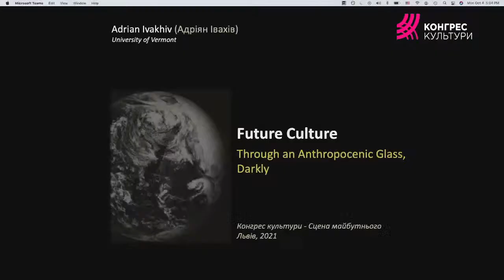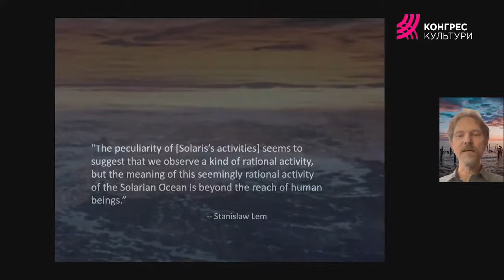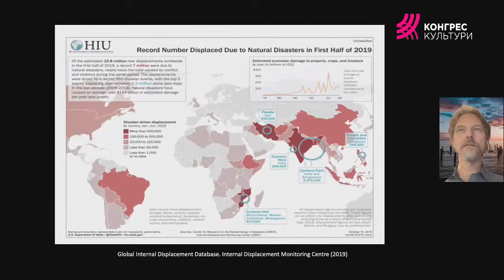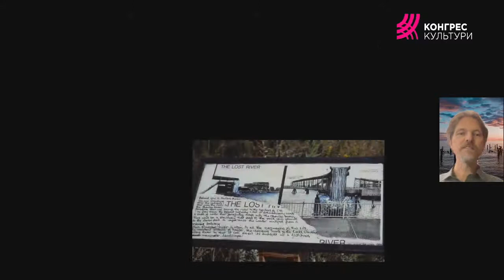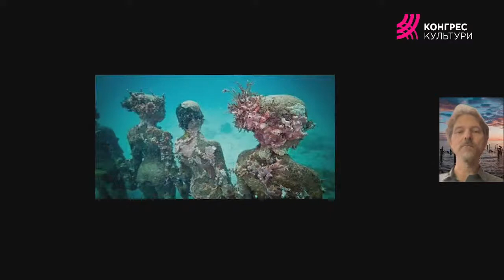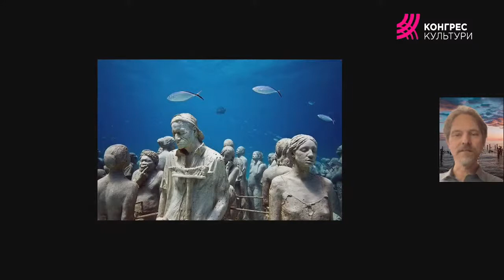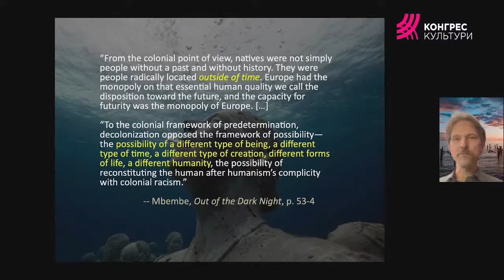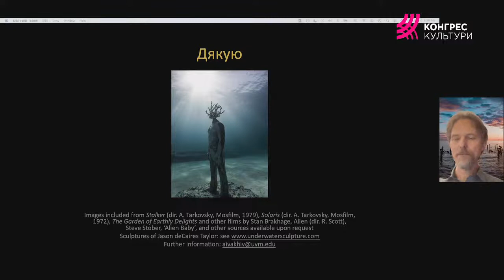CULTURE CONGRESS “STAGE OF THE FUTURE”Lviv, 2021, October 14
CULTURE CONGRESS “STAGE OF THE FUTURE”
Lviv, 2021, October 14-16

MAIN STAGE. Part “CATASTROPHES” /  curator Zoriana Rybchynska

(Post)catastrophic ethics of memory in the museum space / discussion

We usually perceive a museum as an institution that works with the past, preserves and produces heritage. However, today we are increasingly talking about how museums are involved in creating the future. An important role in this is played by understanding the borderline experiences during and after the catastrophes that have become an important part of our lives today. So how do we have to remember, speak about, and imagine the traumatic events of our past and present? How do working on them determine our current perception of cultural, social or political violence? How do modern attempts of museumification of such collective experiences shape our vision of a common future?

Speakers:
Anton DROBOVYCH, Head of Ukrainian Institute of National Memory
Mykhailo ZUBAR, Taras Shevchenko National Museum, museologist
Ihor POSHYVAILO, Maidan Museum, museologist
Khrystyna RUTAR, Memorial Museum  “Territory of Terror”, memory studies scholar
Iryna STAROVOYT, Ukrainian Catholic University, cultural studies scholar / moderator

Congress of Culture is organised by the Culture Strategy Institute (Lviv) together with NGO Virmenska 35 (Lviv), with the support of the Lviv City Council, The International Renaissance Foundation, the Foundation for Strategic Change (Lviv), Jam Factory Art Center (Lviv), KredoBank.

16:00 -17:30

Culture ecosystem: a crisis or teething troubles / discussion

The sphere of culture has undergone practically the most noticeable systemic changes in recent years: the emergence of a number of truly new institutions, the possibility of obtaining a state grant for the project, new principles for determining leaders, regional decentralization initiatives. Against this background, the signs of the systemic crisis became more noticeable. In particular, scandals surrounding the competition for the positions of heads of old and new cultural institutions, obstacles to the work of the UCF have severely shaken the confidence of the environment in the irreversible transformations of cultural policies towards transparency and democracy. Should these processes be considered as a stage of formation of a healthy ecosystem of culture or as a manifestation of revanchism and return to manual control of the cultural sphere? What lessons should be learned so as not to repeat the same mistakes and create a well-balanced cultural ecosystem?

Speakers:
Olesіa OSTROVSKA-LIUTA, Head of National Cultural and Art and Museum Complex MYSTETSKYI ARSENAL
Iryna PODOLYAK, Supervisory Board of Cultural Strategy Institute, polititian
Oleksandr TKACHENKO, Minister of Culture and Information Policy of Ukraine
Tetiana SHULHA, Cultural Sector Manager, EU Delegation to Ukraine
Vadym KARPIAK, journalist / moderator

17:30 – 18:30

Future Culture, Through an Anthropocenic Glass, Darkly / lecture

To speculate about the ‘future of culture’ in a time of ‘anthropocenity,’ as Canadian philosopher Todd Dufresne has called the ‘Anthropocene predicament’, is to peer into a crystal ball swirling with foggy uncertainties. This is not unlike a visit to the planet Solaris, the strange subject-object of Stanislaw Lem’s novelistic (1961) and Andrei Tarkovsky’s cinematic (1972) imaginations. We cannot describe it without describing ourselves and our collective condition, which is one of doubt, anxiety, even paralysis, tinged both with utopian aspirations and dystopian fears, and seen through a parallax of vision in which the present moment intersects with geological time, and the current era throws itself open to the poker-faced immensity of the cosmos. If culture today has become mediatized, globalized (yet echo-chambered), anesthetized (yet hyper-articulate), what will culture be tomorrow? Which culture, and whose culture? In the thick atmosphere of this new planetary configuration, the Planet Anthropocene, we are yet to find if the air will be breathable. This talk will probe some of the challenges of prognosticating a culture for and beyond the Anthropocene.

Speaker
Adrian IVAKHIV
Professor of Environmental Thought and Culture
at the University of Vermont